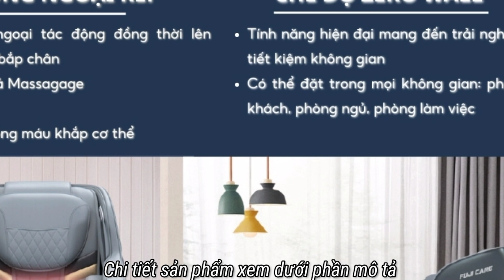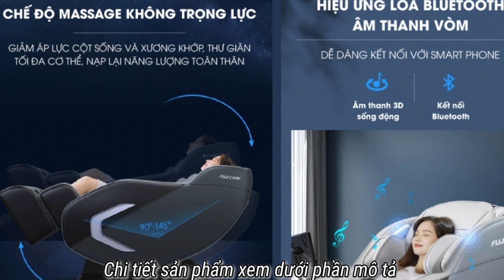Ghế massage toàn thân Fujicare FC999 chính hãng.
Ghế massage toàn thân Fujicare FC999 chính hãng. Mọi người xem chi tiết sản phẩm tại đây nhé: